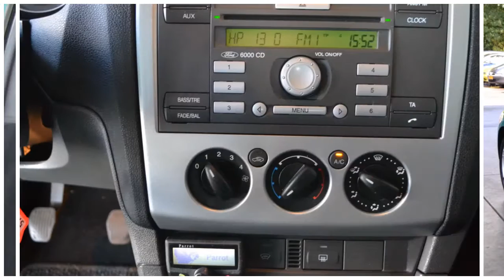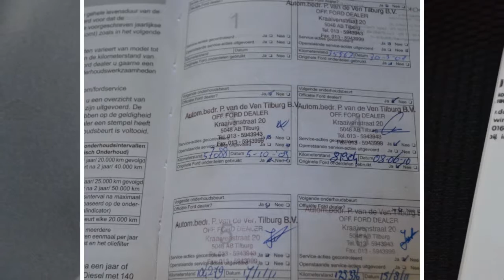Ford Focus Wagon 2.0-16V RALLY EDITION Airco Cruise control L